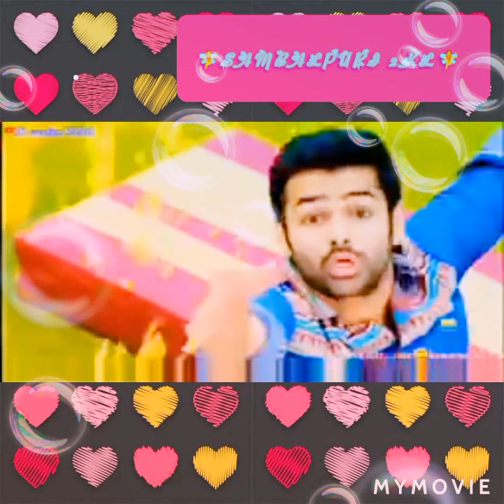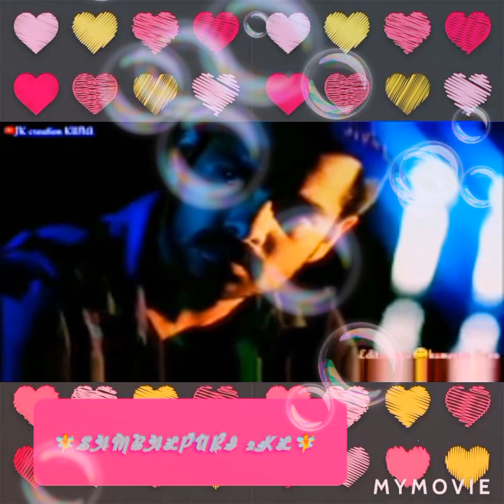👈tora mora👩‍🦰 pream💖 kahani